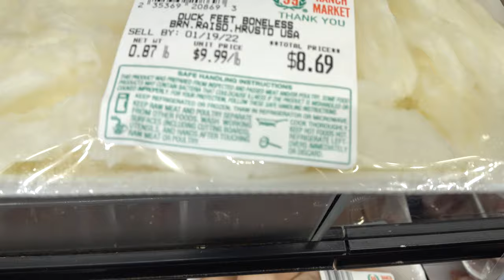What is pork bung?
Went to 99 ranch and found some interesting foods!